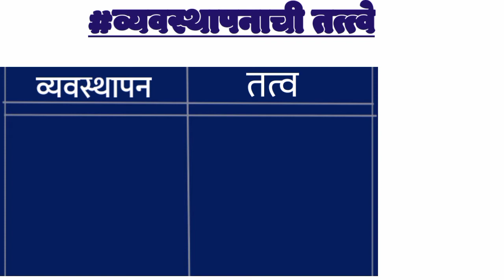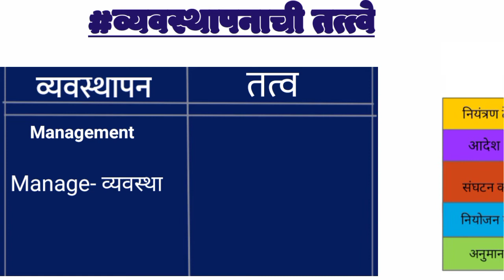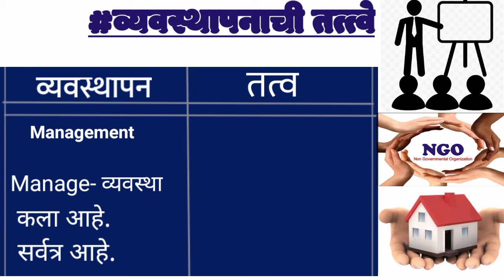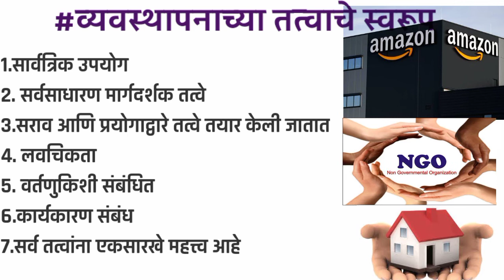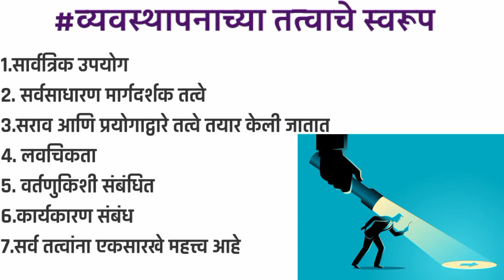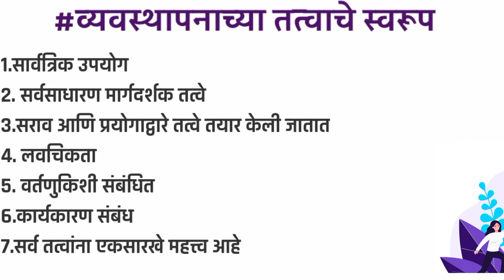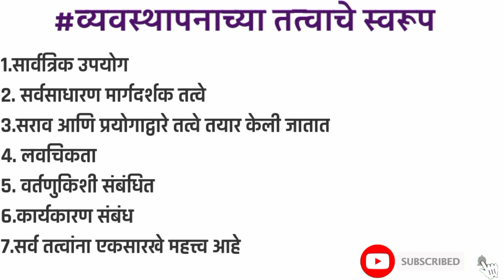व्यवस्थापनाची तत्वे भाग १,क्लास 12| class 12th OCM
Hello guys
ह्या व्हिडिओ मध्ये आपण इयत्ता बारावी चे वाणिज्य संघटन आणि व्यवस्थापन या विषयाचे प्रकरण पहिले व्यवस्थापनाची तत्वे भाग एक पाहणार आहो.जर तुम्हाला माझा व्हिडिओ आवडला असेल तर लाईक करा आणि शेअर करा तसेच नवीन व्हिडिओ पाहण्यासाठी सबसक्राईब सुद्धा करा.

धन्यवाद.
व्यवस्थापनाची तत्वे#